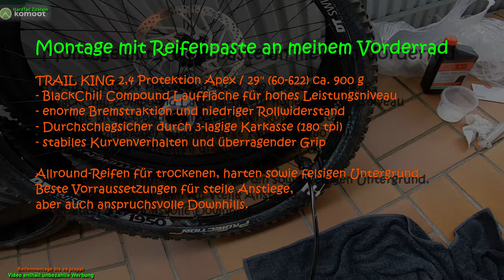Reifenmontage fix mit Hilfsmitteln - enthält unbezahlte Werbung / DER BARON - TRAIL KING - NOBBY NIC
Reifenmontagepaste 1 kg für 3 Euro zur einfachen Montage für alle gängigen Reifentypen.

Eigenschaften dieser Reifenmontagepaste:
- erleichtert die Montagearbeit
- unterstützt die spätere Demontage, da der Reifen nicht an der Felge anklebt
- sehr sparsam im Verbrauch
- Geringer Kraft- und Zeitaufwand durch hohe Gleitfähigkeit
- wirkt wohltuend auf das Reifenmaterial
- beugt vor gegen Risse und Altersbeschwerden
- schnell trocknend eingestellt, so dass der Reifen auf der Felge nicht wandern kann.
- biologisch abbaubar
- keine Kontaktallergien für Reifenmonteure
- Verarbeitungstemperatur von – 15 °C bis 50 °C
- geeignet für alle Reifenarten, auch RUN-FLAT-REIFEN

Anwendung:
Die Reifenmontagepaste mit dem Pinsel oder Schwamm dünn auf die Reifenwulste auftragen, auch auf das Felgenbett, denn dadurch rutscht der Reifen leicht und ohne Beschädigung auf die Felge - und es erleichtert die spätere Demontage.

- - - - - Meine Render-Einstellungen - - - - - - - - - -
4 k Video: 3840 x 2160 60 fps H.264 (16:9)

140 mm Federweg in der Gabel, robuste Bereifung und schon kann mein modifiziertes Hardtail mehr, als man denkt.

➡️ Waldwege (fest)
➡️ Downhill (weich)
➡️ Uphill (steinig)
➡️ Kurztrail (weich)
✅ herrlicher Ausblicke
✅ steinige Passagen

- - - - - Meine Fahrrad-Story - - - - - - - - - -
Unterwegs bin ich mit meinem Hardtail und Komoot.